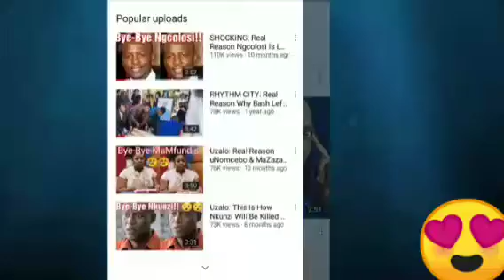Reason Ricky Rick Committed Suicide || RIP Ricky Rick || Ricky Rick death